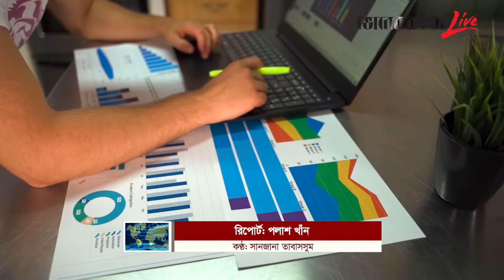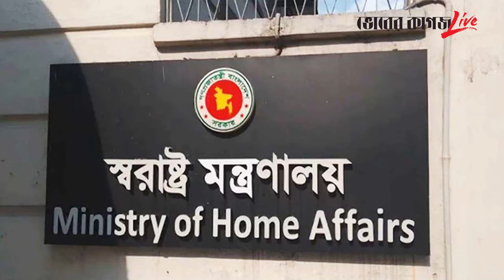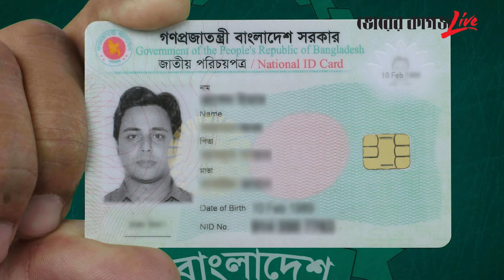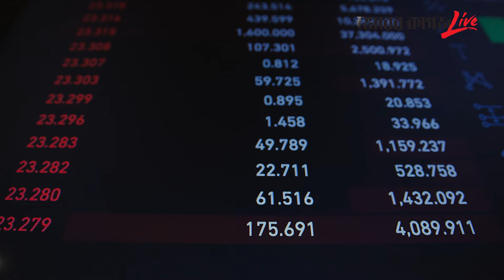ঝড়ের গতিতে নাগরিকত্ব ছাড়ছেন বাংলাদেশিরা! | Nationality | BD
ঝড়ের গতিতে নাগরিকত্ব ছাড়ছেন বাংলাদেশিরা!